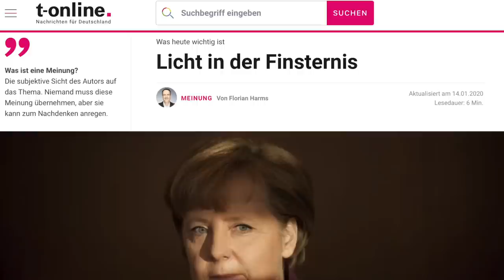Habecks CORONA-GAU: Maske predigen und selbst „oben ohne“ – die Doppelmoral und wie sie aufflog